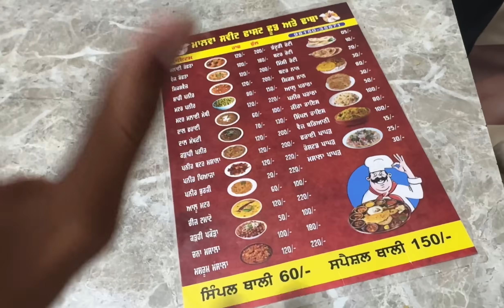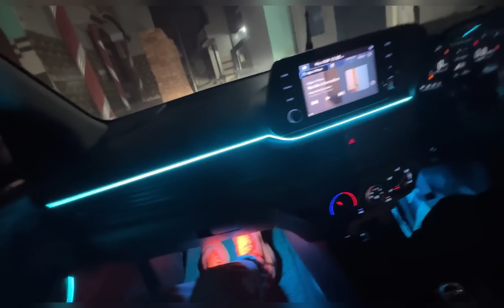Tochan king or John deere 5075E 4×4 के टायर लेने गए Punjab